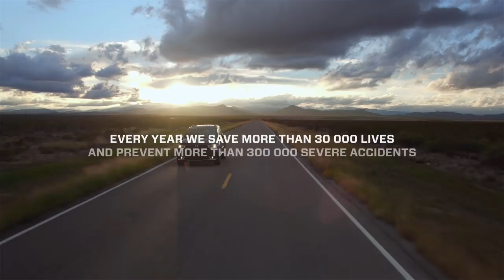What we do matters | Autoliv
Autoliv is the world's largest automotive safety supplier, with sales to all major car manufacturers in the world. Our more than 66,000 associates in 27 countries are passionate about our vision of Saving More Lives. Everyone in Autoliv, no matter their role, is part of creating life-saving products. See our heroes in the movie.